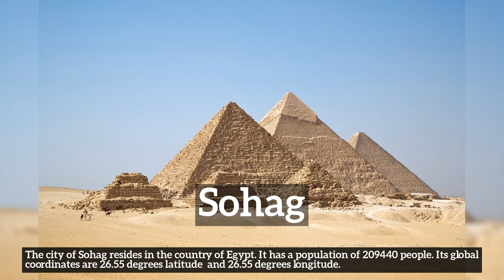Where is Sohag? How does Sohag look?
Learn about Sohag with City Recall!

Where is Sohag?
How does Sohag look?
How to say Sohag in English?
How much population does Sohag have?
What does Sohag do for a living?
What is Sohag known for?
What country is Sohag a part of?

In this video we are talking about Sohag. Do take note of how Sohag is spelled.
A quick recap of the main information about Sohag is listed below and in the video itself.
Summary:
The city of Sohag resides in the country of Egypt. It has a population of 209440 people. Its global coordinates are 26.55 degrees latitude  and 26.55 degrees longitude.

2. All advertising materials and documentation mentioning features or use of this database must display the following acknowledgement: [This product includes data created by MaxMind, available
3. [MaxMind] may not be used to endorse or promote products derived from this database without specific prior written permission. THIS DATABASE IS PROVIDED BY MAXMIND.COM AS IS AND ANY EXPRESS OR IMPLIED WARRANTIES, INCLUDING, BUT NOT LIMITED TO, THE IMPLIED WARRANTIES OF MERCHANTABILITY AND FITNESS FOR A PARTICULAR PURPOSE ARE DISCLAIMED. IN NO EVENT SHALL MAXMIND.COM BE LIABLE FOR ANY DIRECT, INDIRECT, INCIDENTAL, SPECIAL, EXEMPLARY, OR CONSEQUENTIAL DAMAGES (INCLUDING, BUT NOT LIMITED TO, PROCUREMENT OF SUBSTITUTE GOODS OR SERVICES; LOSS OF USE, DATA, OR PROFITS; OR BUSINESS INTERRUPTION) HOWEVER CAUSED AND ON ANY THEORY OF LIABILITY, WHETHER IN CONTRACT, STRICT LIABILITY, OR TORT (INCLUDING NEGLIGENCE OR OTHERWISE) ARISING IN ANY WAY OUT OF THE USE OF THIS DATABASE, EVEN IF ADVISED OF THE POSSIBILITY OF SUCH DAMAGE.